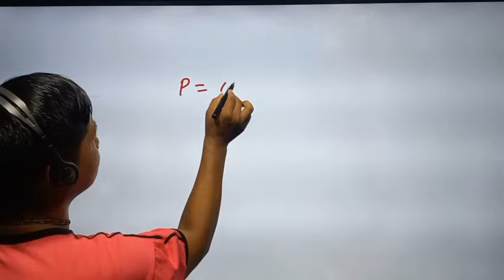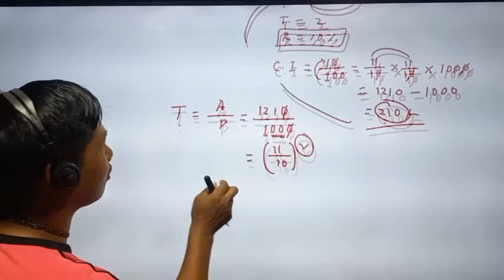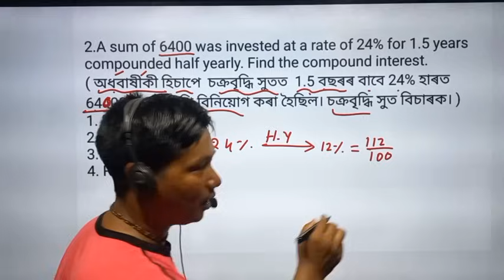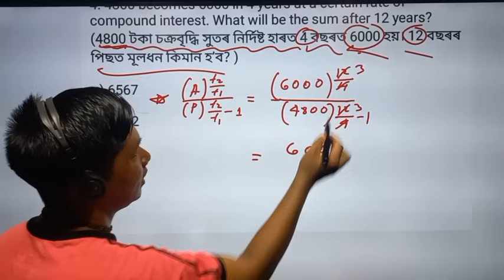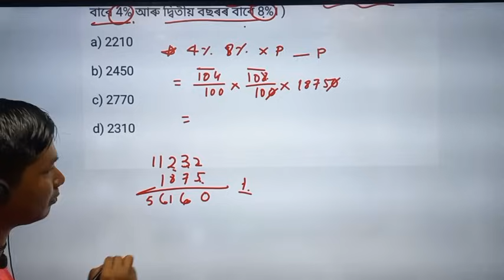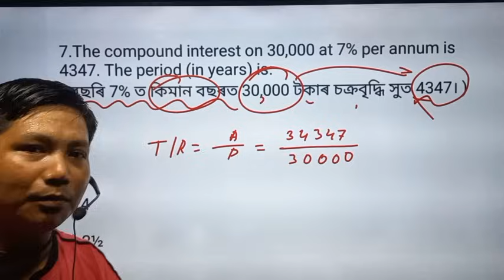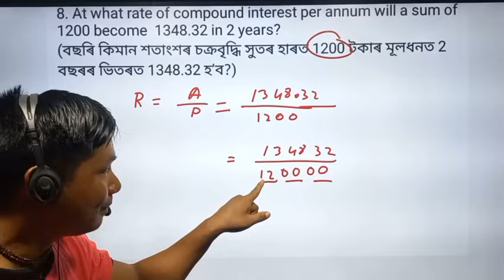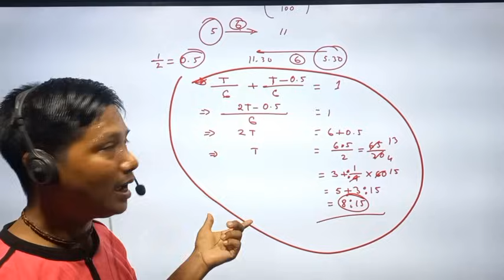Graduate Level Maths|| Compound Interest Questions ||Compound Interest Tricks By Sanusir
graduate level maths
Compound interest tricks by sanusir
Adre 2.0
Assam Police
Shortest Tricks Maths
Maths Shortcut Tricks
sanusir maths
sanu sir maths
previous year maths paper
assam police maths model paper
adre 3rd grade maths important questions
adre 4th grade maths model paper
adre 3rd grade maths
4th grade maths
ADRE 2.0
ASSAM POLICE